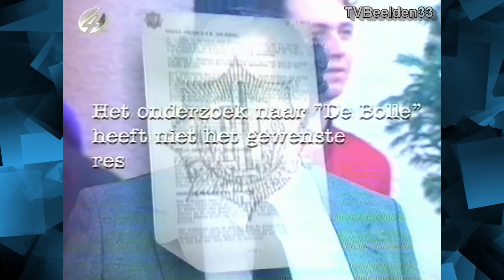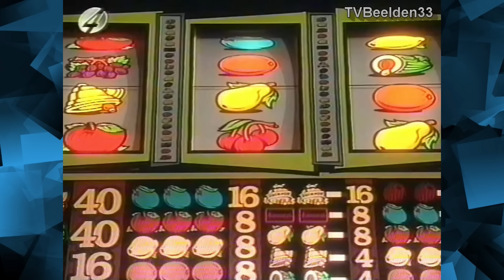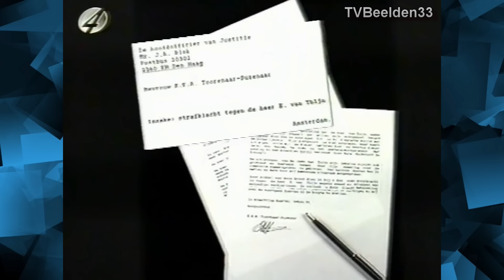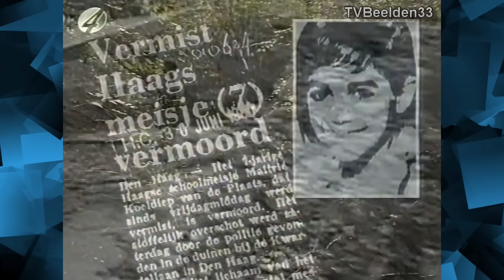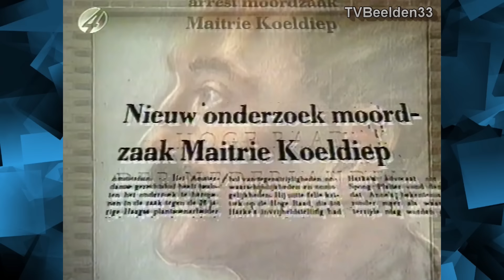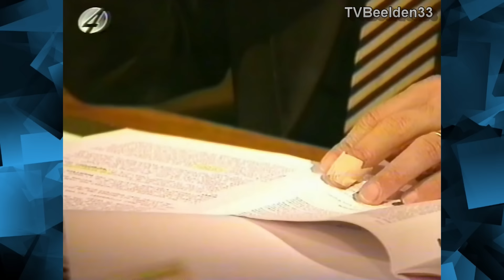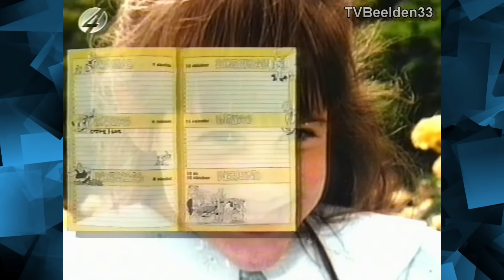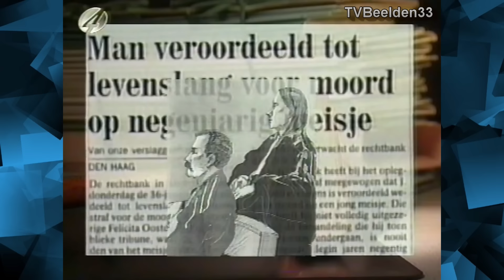RTL4 Peter R. de Vries misdaadverslaggever (24-10-1995)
Derde aflevering van Peter R. de Vries misdaadverslaggever, met o.a als item: de haagse Harke J.
Presentatie: Peter R. de Vries en Vivian Boelen.
Let op: Sommige beelden kunnen als schokkend worden ervaren.
Met dank aan Daniek voor de band!
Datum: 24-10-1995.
Bron: VHS.